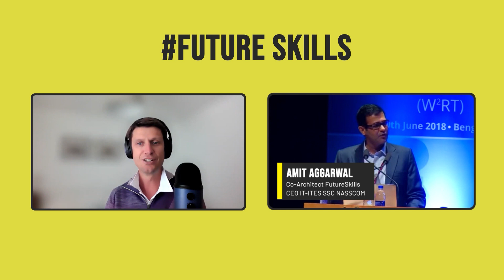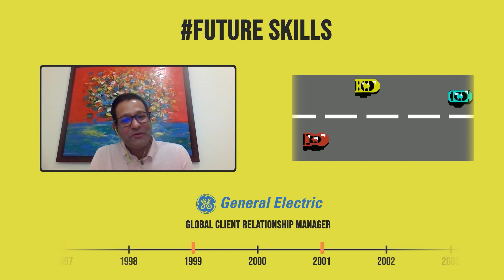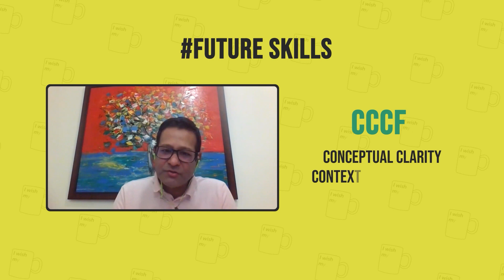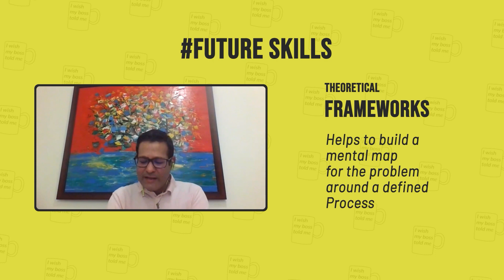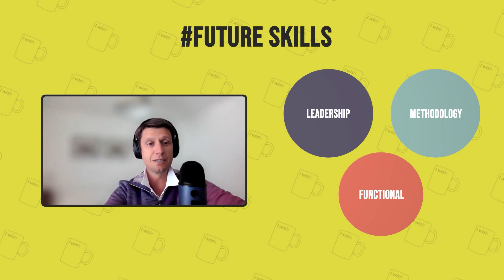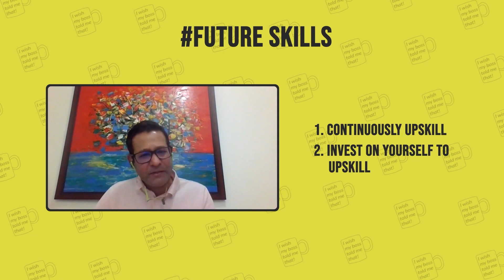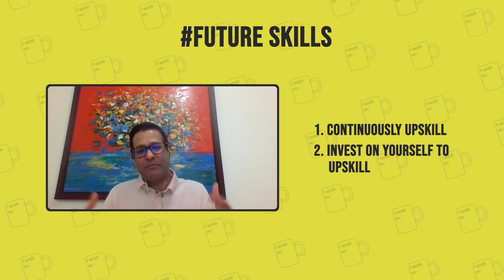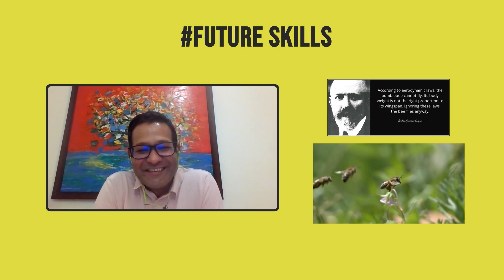Episode #11: Upskill with Amit Aggarwal | How to upskill for Future Skills| ABInBev GCC Podcast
In this season finale of Upskilling, Serge talks to Amit Aggarwal (CEO, IT-ITES SSC NASSCOM) about his career journey where he has changed functions many times and about how he kept upskilling himself throughout his career. They also discuss some strategies and future skills that would be in demand in the times ahead!

Do watch till the end for the "I wish my Boss told me that!" tip that Amit gives out!

00:00​ Start
01:51​ Amit talks about his career journey
07:08​ Amit tells us how he upskilled himself while changing functions
10:05 Strategies to uspkill yourself
11:35​ Serge and Amit discuss about the future of work
16:38​ Serge talks about what ABInBev GCC is doing on upskilling
19:00​ Amit shares some statistics about future skills
20:45 "I wish my Boss told me that!" tip by Amit